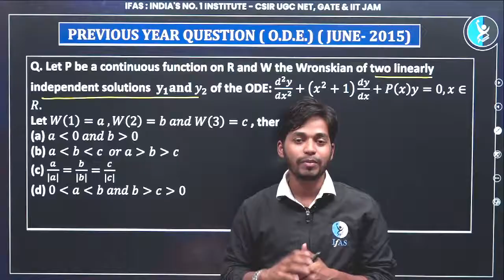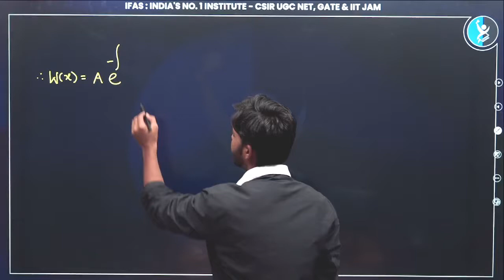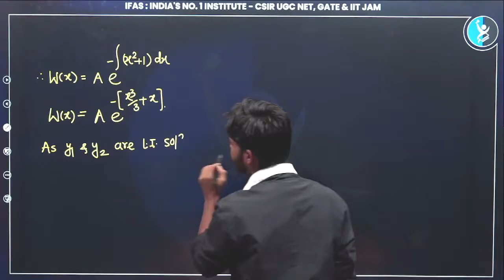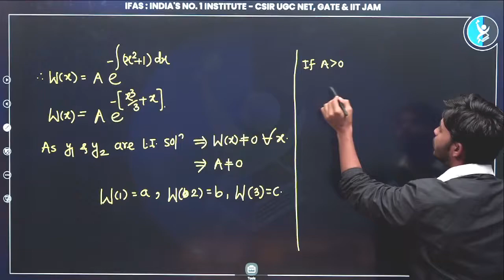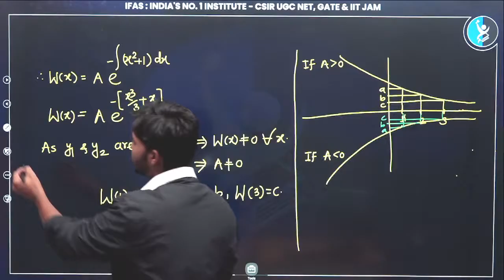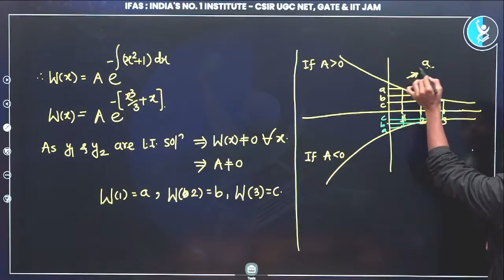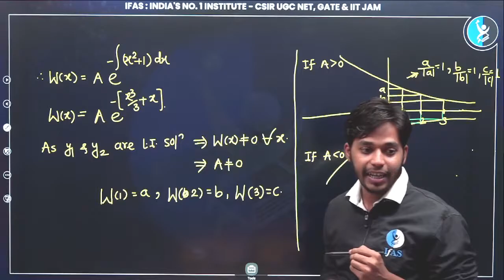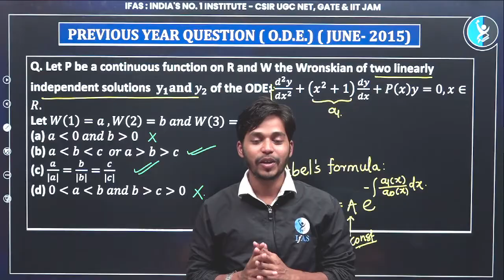CSIR NET Paper Solution For ODE June Exam - 2015 Mathematical Science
In this video we are covering CSIR NET Paper Solution For ODE June Exam with ODE Question Paper Solution For Practice It helps you to track what kind of question asked before & how should you prepare

00:00 Introduction
00:30 Questions  For ODE
03:36 Equation ODE

CSIR NET Paper Solution For ODE JUNE Exam
csir net paper for june ode
ode question paper solution for practice
june question paper solution for ode
2015 june question paper solution for ode